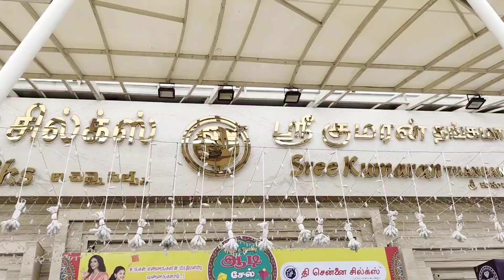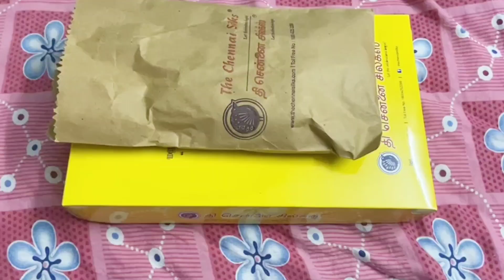Day 3 - Muhurtha Pattu Shopping - Vivaha Chennai Silks 🛍️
Hello All ☁️
Here are My 30 Days to Wedding Series.

In this video :
Day 3 - Pattu Saree Shopping

Saree Shopped at: No.55, N Usman Rd, Near Fathima Jewellers, Parthasarathi Puram,
T.Nagar, Chennai, Tamilnadu - 600017

More Vlogs are on the way 💕

I Will meet you all in the next upcoming video 💖
With Love,
Yours Vahini (XoXo) 💖